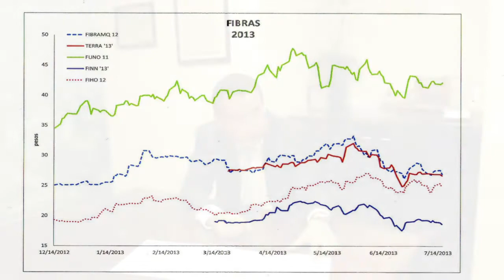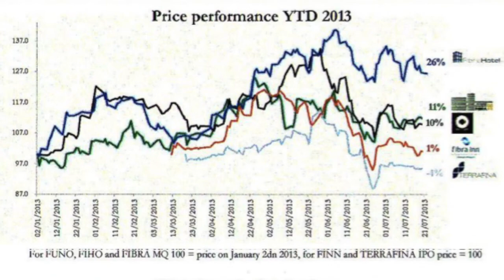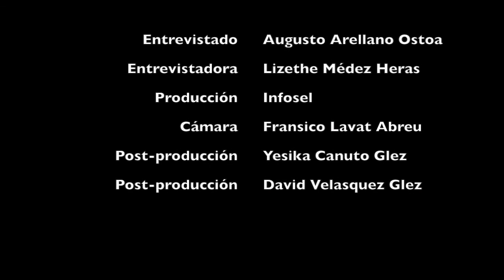Las Fibras en números